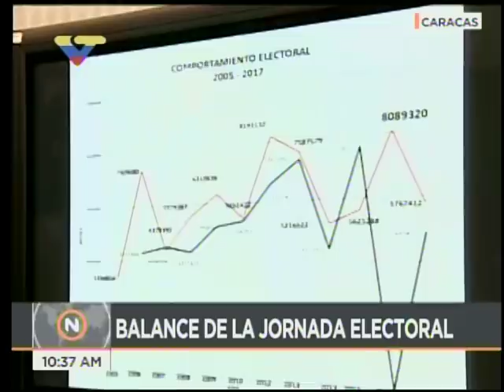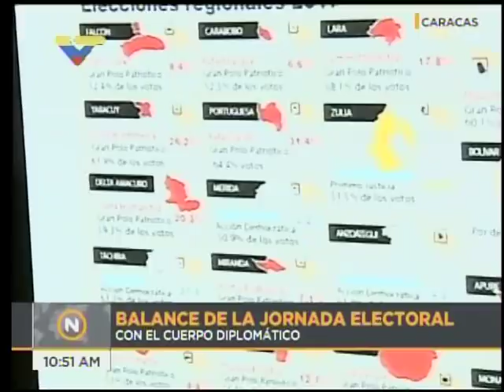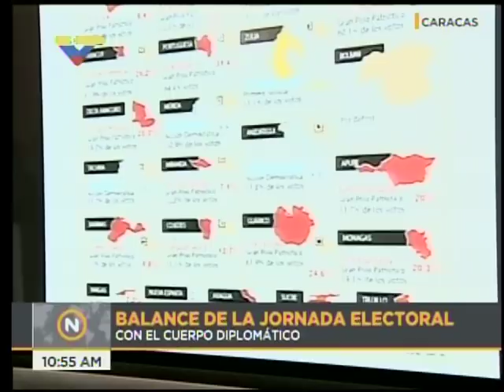Canciller venezolano Jorge Arreaza y Jorge Rodríguez defendieron elecciones regionales 2017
Rueda de prensa compelta desde la Casa Amarilla de Caracas el 17 de octubre de 2017, en torno a las elecciones de gobernadores realizadas dos días antes, que el gobierno estadounidense ha señalado que no reconocerán. Transmisión de VTV.